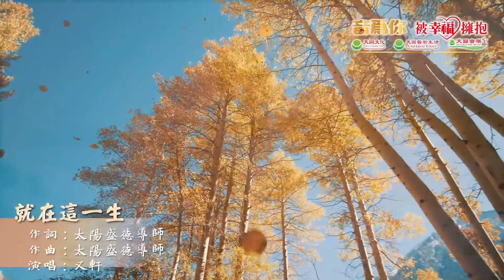💫就在這一生💫🧘又軒🧘🎤🎶音為你1127🎶